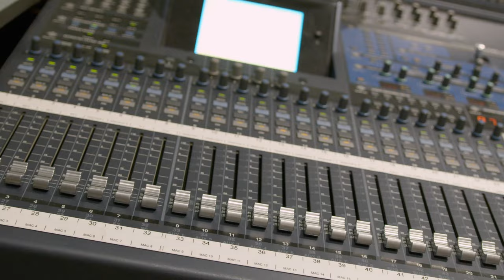La Bamba! | Siva Kaneswaran introduces the music in the new jukebox musical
Check out this sneak peek video for the world premiere of La Bamba!, featuring The Wanted star Siva Kaneswaran.

Kaneswaran, who is set to make his theatrical stage debut in the production, introduces the music of the new jukebox musical, including hits from Latin superstars such as J-Lo, Marc Anthony, Shakira and Ricky Martin, among others.

Alongside Kaneswaran (as Mateo), the cast of La Bamba! also includes Strictly Come Dancing winner Pasha Kovalev (in his musical theatre debut as Ricardo until 2 September), Inês Fernandez (as Sofia) and Stefani Ariza (as Elena). The company is completed by ensemble members Bethan Mitchell, Julia Ruiz Fernandez, Nicolle Matheu, Gabriella Rose-Marchant, Alex Sturman, Tristan Ghostkeeper and Luke Jarvis.

La Bamba! will also be choreographed by Kovalev’s Strictly co-star Graziano Di Prima. It is directed by Ray Roderick, with musical supervision and arrangements by Alfonso Casado-Trigo, co-choreography by Erica Da Silva, associate choreography by Giada Lini and lighting design by Jack Weir.

Presented by Paul Morrissey Ltd, the tour kicks off at Curve in Leicester (1 to 5 August 2023), before visiting Wycombe Swan, High Wycombe (8 to 12 August), The Lowry, Salford (17 to 19 August) and a West End stint at the Peacock Theatre (22 August to 2 September). Further stops include Swansea Grand (5 to 9 September), Theatre Royal, Brighton (19 to 23 September), Belgrade Theatre, Coventry (26 to 30 September), Regent Theatre, Stoke-On-Trent (3 to 7 October), New Theatre, Cardiff (10 to 15 October), Princess Theatre, Torquay (17 to 21 October), Wyvern Theatre, Swindon (24 to 28 October), Orchard Theatre, Dartford (31 October to 4 November), Grand Opera House, York (7 to 11 November), and Grand Theatre, Blackpool (21 to 25 November).